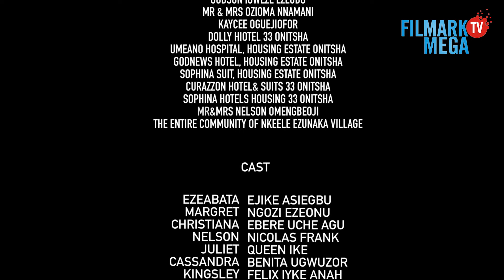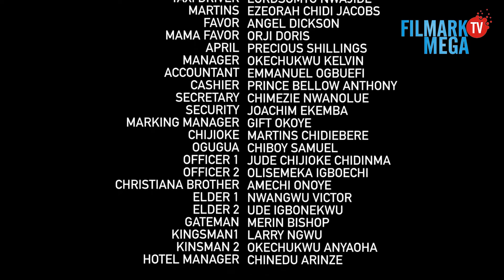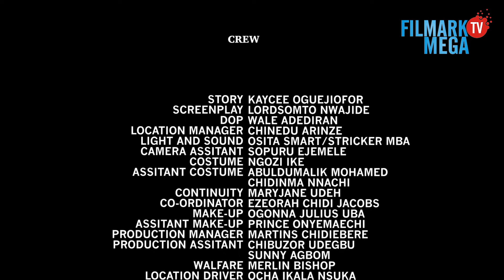SEED OF DESTRUCTION SEASON 5 LATEST NOLLYWOOD FAMILY MOVIE 2023// NGOZI EZEONU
SEED OF DESTRUCTION IS PRODUCED & OWNED BY; KAYCEE OGUEJIOFOR  (FILMARK PRODUCTION LIMITED)